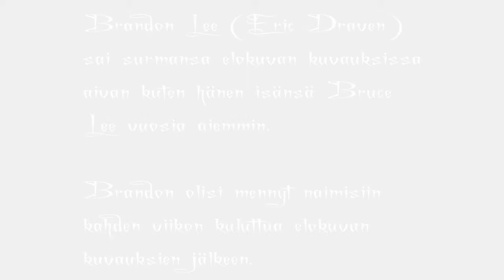The 69 Eyes - Brandon Lee - The Crow tribute musicvideo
Brandon Lee - The Crow musicvideo tribute. Song: The 69 Eyes - Brandon Lee.
Lyrics:

What would there be
As the river of sadness turns into sea
Could there be
Another thousand stories like you and me
Wanted a heart, wanted a soul
More than anything else in this world
But we are doomed
Our flesh 'n' wounds
I would never give in

Just like the moon does
We rise'n'shine'n'fall
Over you
That I rise'n'shine'n'crawl
Victims aren't we all

Beyond the eyes of Brandon Lee
Could there be
A revenging angel left to bleed
Wanted the truth, wanted the faith
But we are doomed body and soul marooned

We rise'n'shine'n'fall
Over you
That I rise'n'shine'n'crawl